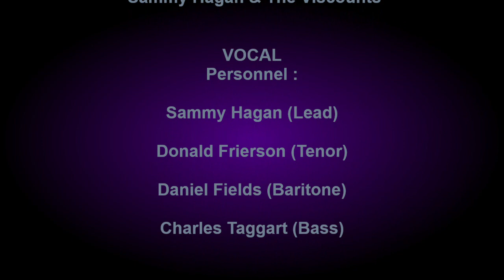SAMMY HAGAN & THE VISCOUNTS SMOOCHIE POOCHIE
SAMMY HAGAN & THE VISCOUNTS VOCAL GROUP, SMOOCHIE POOCHIE, DOO WOP JUMP, VOCAL GROUP HARMONY, DOO WOP MUSIC GENRE
Sammy Hagan & The Viscounts (Los Angeles Ca)

 VOCAL

Personnel :

Sammy Hagan (Lead)

Donald Frierson (Tenor)

Daniel Fields (Baritone)

Charles Taggart (Bass)